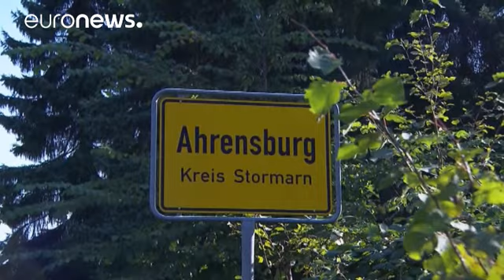Detenidos tres solicitantes de asilo sirios en Alemania por su supuesta colaboración con el Dáesh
Según el Ministerio Público, los tres solicitantes de asilo arrestados en varios centros de refugiados del estado federado de Schleswig-Holstein, tuvieron vínculos con los terroristas de los atentados de París del pasado mes de noviembre. Los investigadores creen que se trataría de un célula durmiente enviada a Alemania por el grupo Estado Islámico.

"Todo apunta al hecho de que la misma banda de traficantes que llevó a Europa a los atacantes de París, trajó a Alemania a los tres hombres que ha…